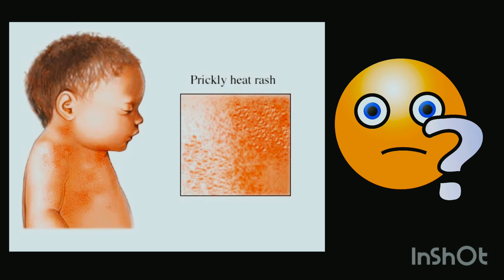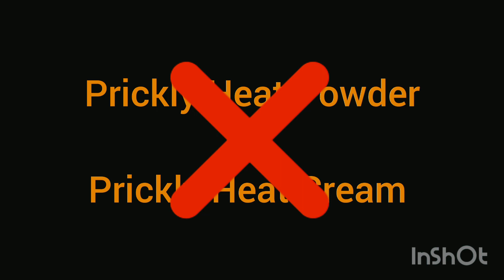Garmi dano ka ilaj|گرمی دانوں کا علاج|treatment of heat rashes#youtube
garmi dano sy kysy bacha ja Sakta hae, garmi dano ka ilaj, how to get rid of prickly Heat